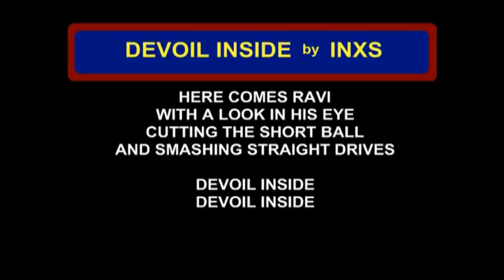Ravi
East Boys Essentials - Devoil Inside